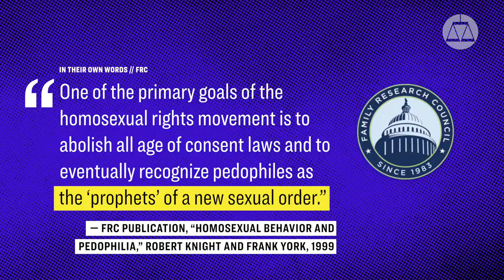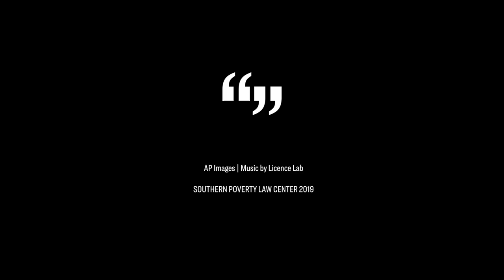This is Why the Family Research Council (FRC) is a Hate Group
The Family Research Council (FRC) is listed as an anti-LGBTQ hate group by the SPLC for its demonizing rhetoric about the LGBTQ community. FRC portrays LGBTQ people as sick, evil, perverted, incestuous and a danger to the nation. It has linked being gay with pedophilia, an incendiary claim that pours fuel on the fires of hate – but one that has been thoroughly debunked by the American Psychological Association.